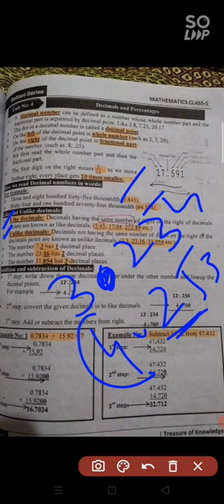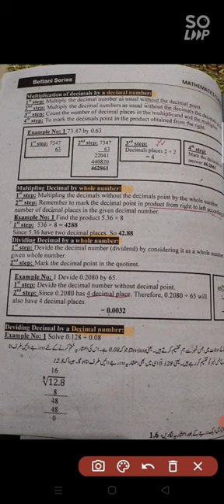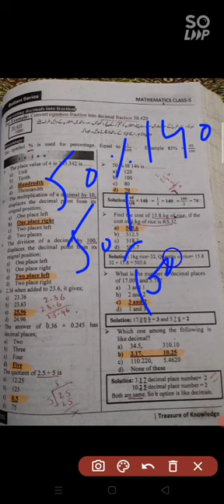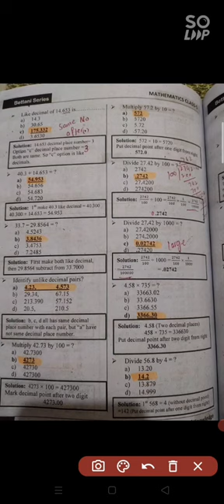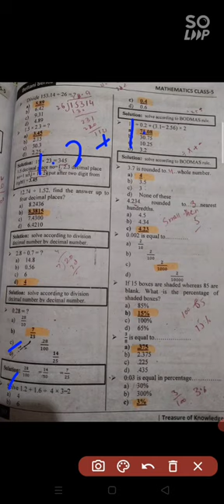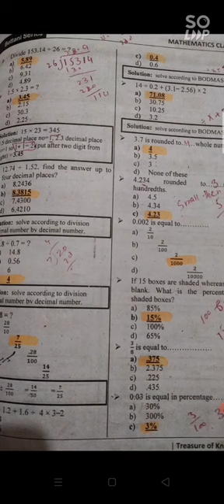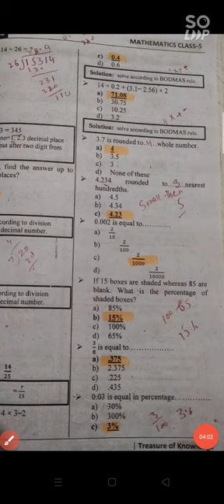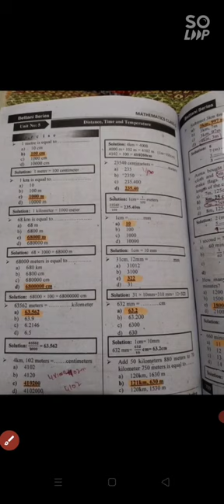basic math mcq class 5 for educator jobs part no 5 and all competitive exam ppsc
basic math mcq
math mcq
basic math mcq